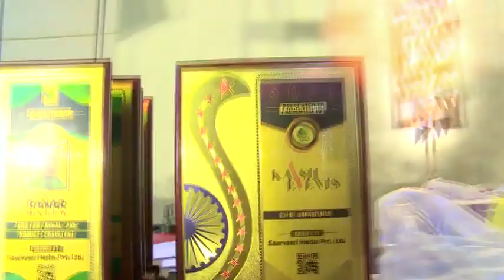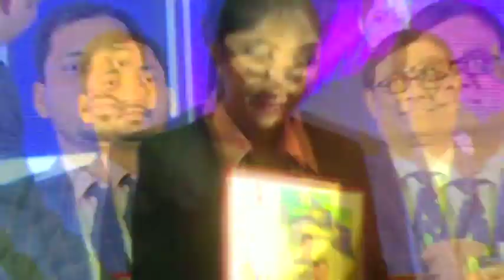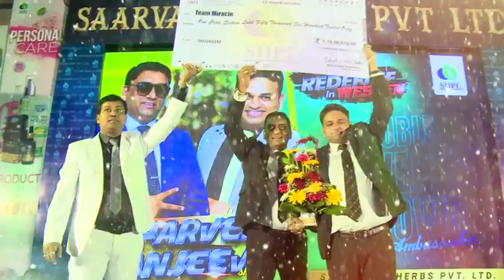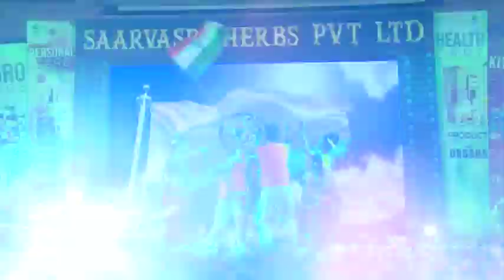SUCCESSFUL EVENT HAS BEEN DONE BY SHPL "REDEFINE IN WESTIN" ON 18TH SEP. 2021 WITH 1000+ PEOPLES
WHEN THERE IS TEAMWORK AND COLLABORATION,
WONDERFUL THINGS CAN BE ACHIEVED.
NOTHING IS IMPOSSIBLE FOR SHPL
SO ONCE AGAIN IN THIS LOCKDOWN A SUCCESSFUL EVENT HAS BEEN DONE BY  SHPL "REDEFINE IN WESTIN"
ON 18TH SEPTEMBER 2021 WITH 1000+ PEOPLES.

📞.9555886161